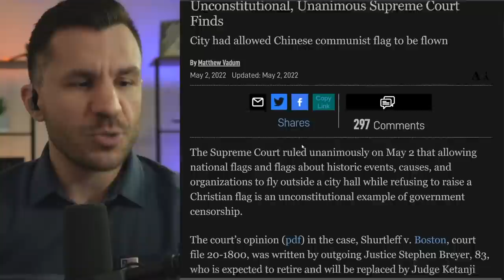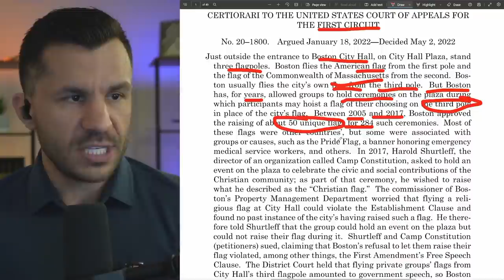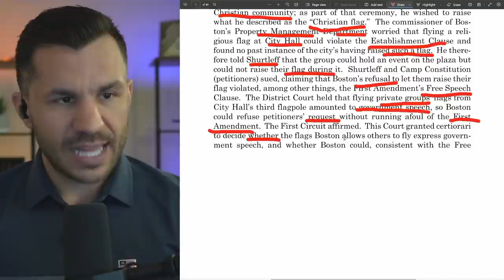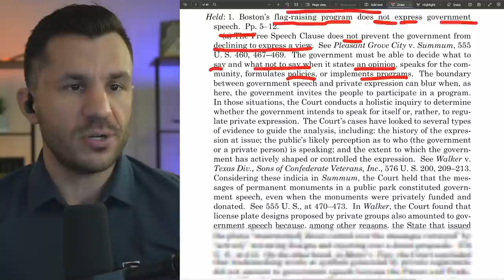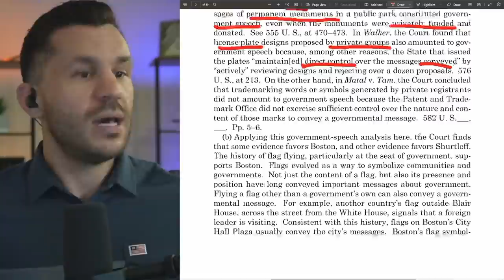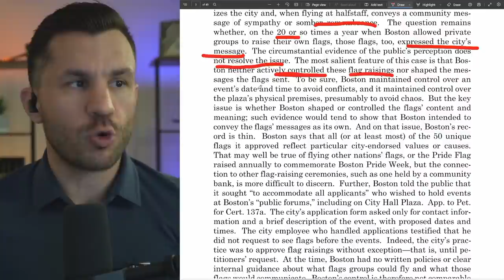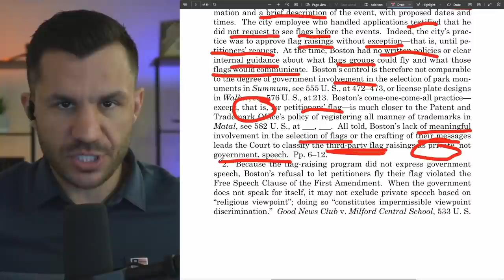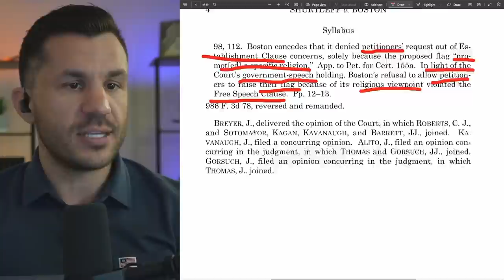Christian FLAGS FLY after UNANIMOUS SUPREME COURT Finds BOSTON Rule UNCONSTITUTIONAL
The Supreme Court issued a unanimous ruling in favor of a Christian organization fighting to raise its flag in Boston. In this video, criminal defense lawyer Robert Gouveia reviews the Supreme Court ruling in the case of Shurtleff v. Boston.